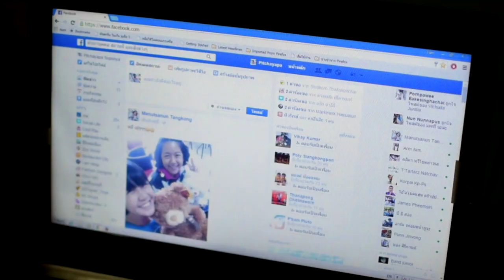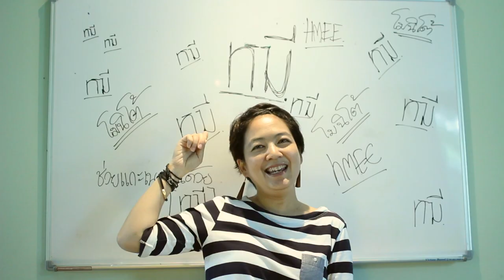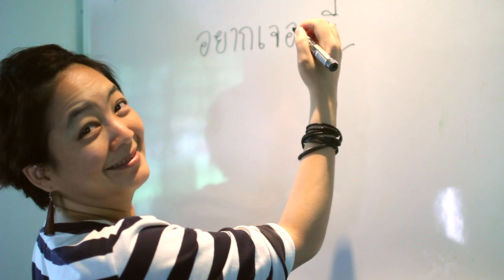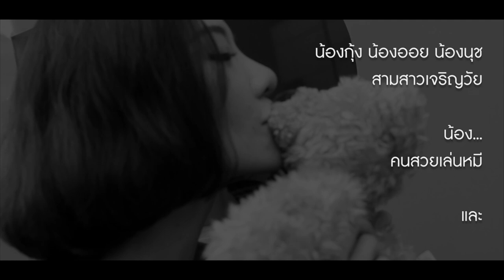หมี - ซีเปีย (HMEE - SEPIA) OFFICIAL MV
"หมีจ๋า หมีอยู่ที่ไหน ใครรู้ช่วยบอกฉันที"
พี่โอ๋ ชวนสามสาวช่วยแสดงเป็นคนรักหมี
อยากรู้ว่า"ใครสวยกว่าใคร"
รีบเข้าไปดูกันนะครับ